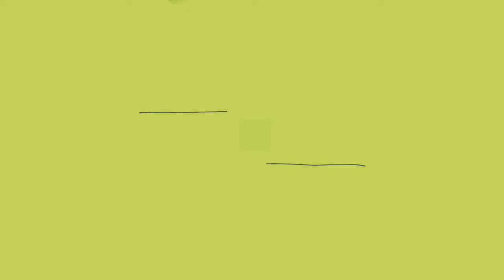HOW TO UPCYCLE TIN CANS FOR STORAGE |REUSE OLD TINS|DIY| FIRUBANZ